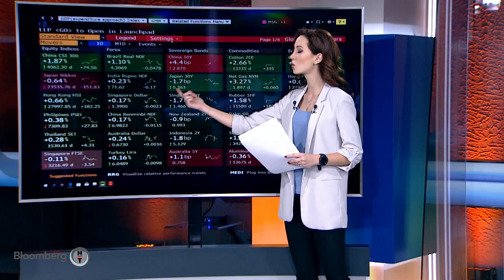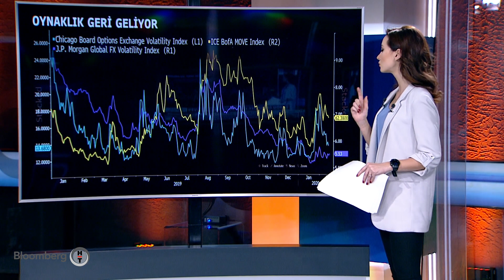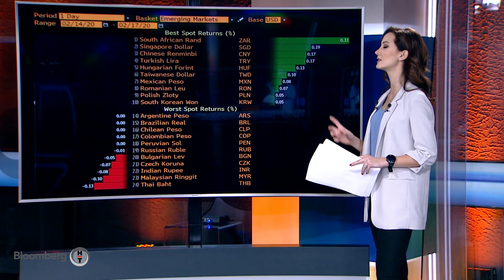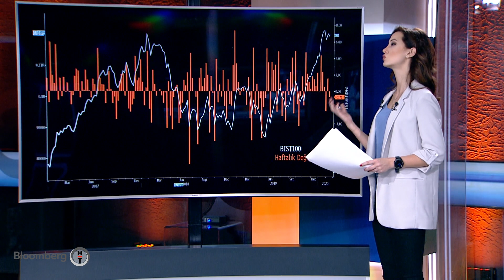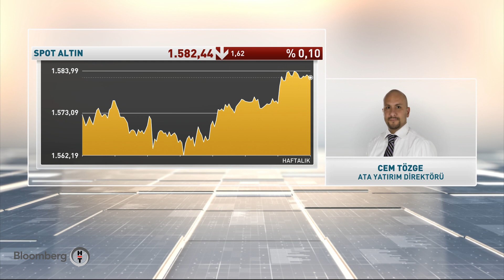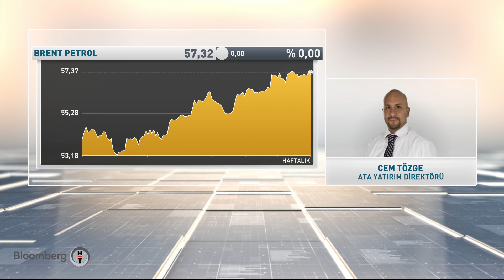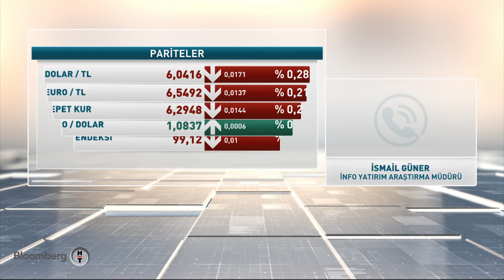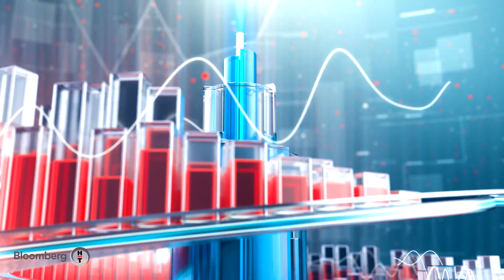Yatırım Bülteni | 17.02.2020